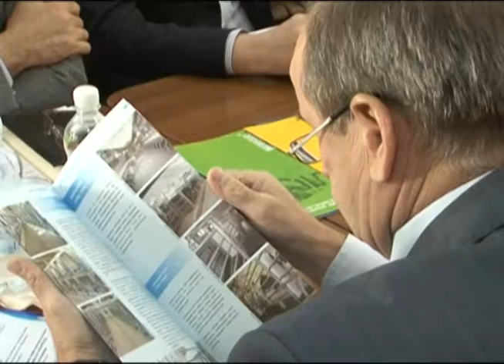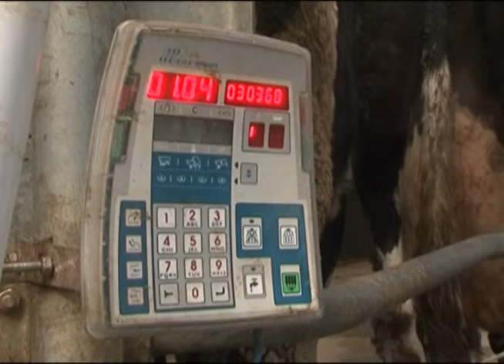Агрокурьер 27.11.2013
Копируя эталон учимся производить свое. Самарские фермы оснастят передовым европейским оборудованием.

Модернизация подходов. В Большой Глушице обсудили новейшие технологии сева и сушки семян.

Благородные пернатые помощники. Как итальянские гуси самарскому фермеру быт обустроили.